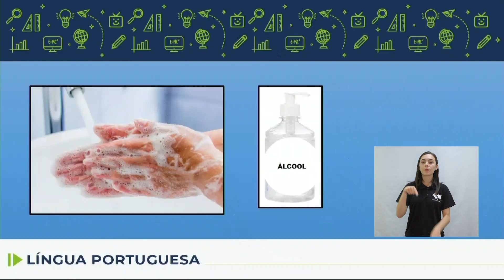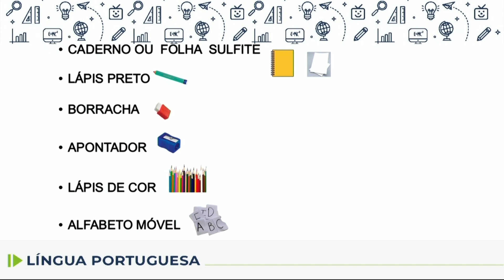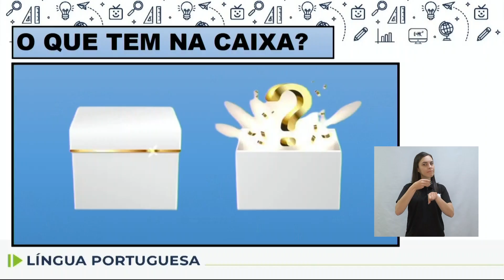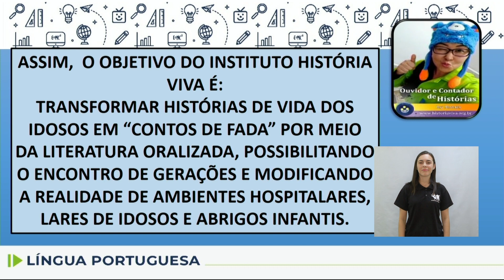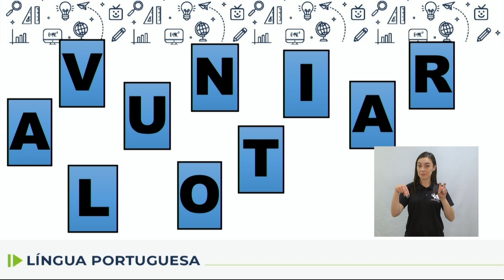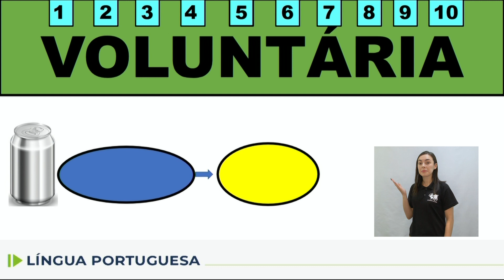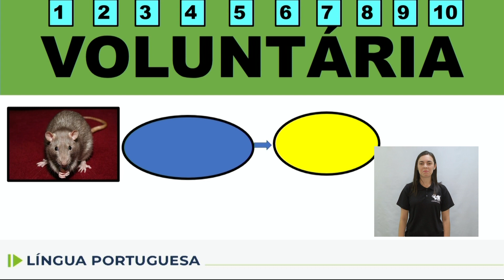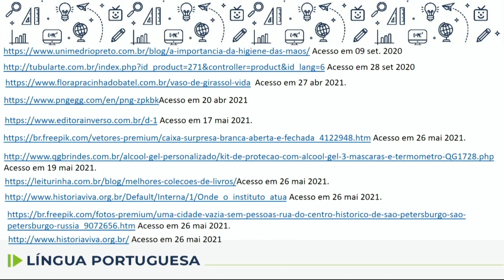Adequação - Língua Portuguesa - 5.º ano - aula 14 - 12/06